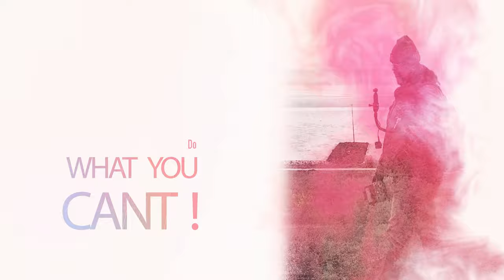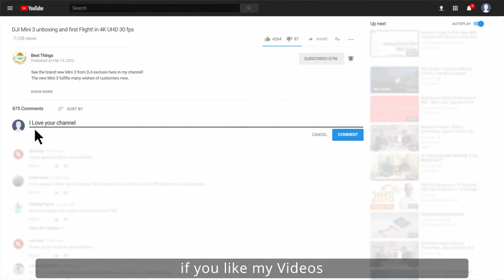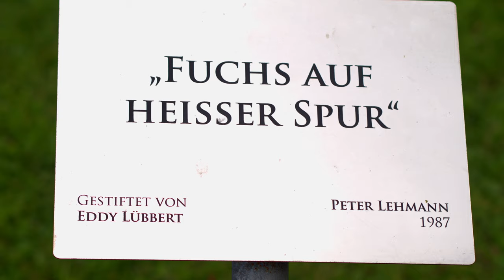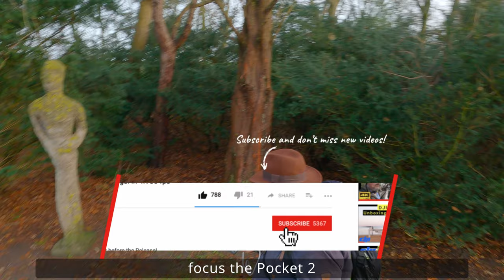DJI Pocket 2 Lens Exploration: In-Depth 4K UHD 30fps Testing and Analysis | OSMO POCKET 2 Review 📸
Unlock the visual prowess of the DJI Pocket 2 with our in-depth lens test in 4K UHD 30fps. Navigate through the capabilities and features of the OSMO POCKET 2 and elevate your vlogging and photography journey with this compact yet powerful gimbal camera. DJIPocket2 OSMOPocket2 LensTest 4KUHD GimbalCamera VloggingCamera Photography TechReview CameraTest CameraAnalysis 🛒 Shop My Super Tripod Sticks for DJI Mavic 3, Air 2(S), and Mini 2: Here 📸 Dive Deeper with DJI: DJI Pocket 2 - Magic at Hand DJI Mini 2 - Make Your Moments Fly DJI Mavic Air 2 - Up Your Game 👍 Like the video, 💬 share your thoughts in the comments, and ▶️ subscribe for more camera reviews and comparisons!

Timestamps:
0:00 Opening
8:00 Testing
12:00 Thoughts

Call to Action:
🛒 Shop My Super Tripod Sticks for DJI Mavic 3, Air 2(S), and Mini 2:

Here
📸 Dive Deeper with DJI: